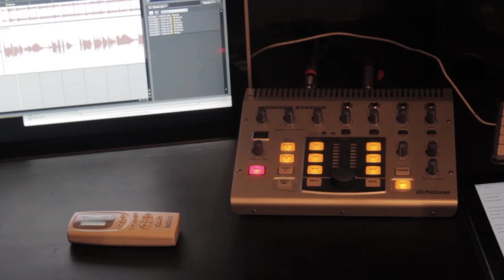Tj Monterde - Tulad Mo (Teaser)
Teaser of TJ Monterde's Tulad Mo lyric video.